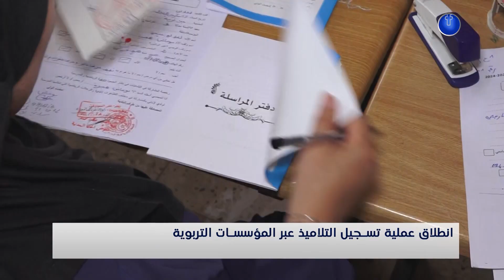انطلاق عملية تسجيل التلاميذ عبر المؤسسات التربوية